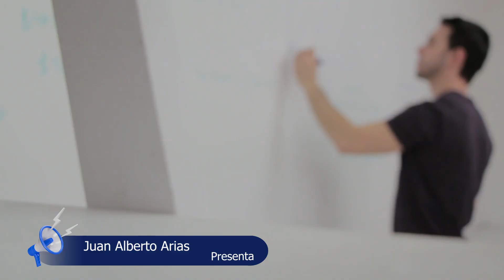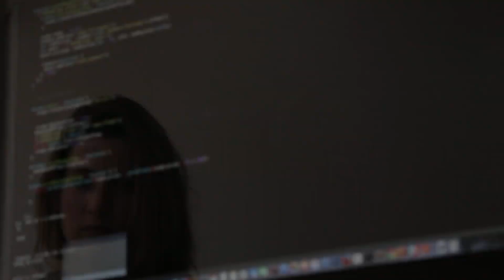Flash Informativo Docentes 17 de Julio